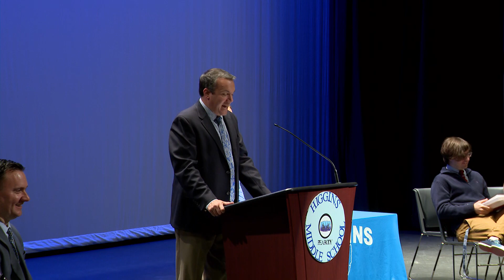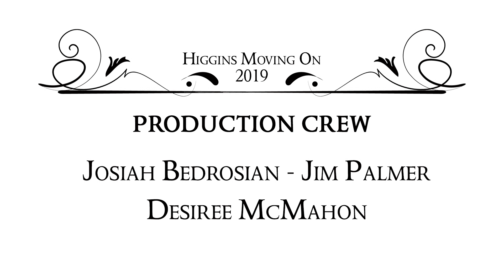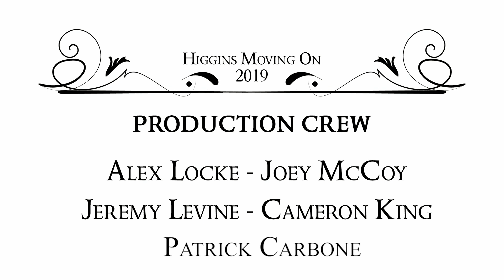2019 Higgins Moving on Ceremony - Pegasus Cluster